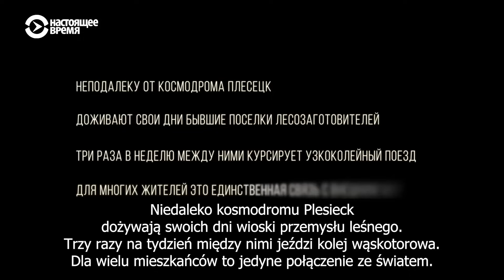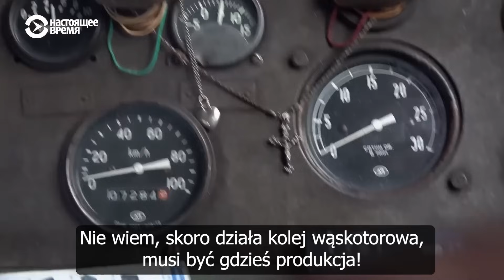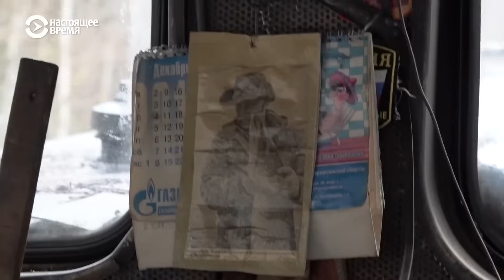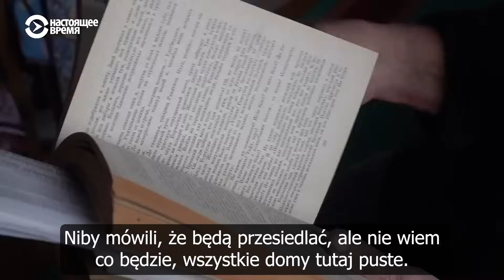Życie w wyludniających się, zapomnianych rosyjskich wioskach w pobliżu kosmodromu Plesieck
Nieopodal rosyjskiej dumy narodowej, kosmodromu Plesieck, znajdują się wioski, które stworzono w latach 50. w ramach przemysłu przetwórstwa drewna. Trzy razy w tygodniu jeździ do nich stareńka kolej wąskotorowa, będąca dla mieszkańców jedynym łącznikiem ze światem zewnętrznym. Jest to ich swoista droga życia.

Materiał źródłowy pochodzi z 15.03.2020

0:00 Zachęta
0:30 Wstęp
2:53 Film dokumentalny (z moim okazjonalnym komentarzem)
27:22 Podsumowanie i zakończenie